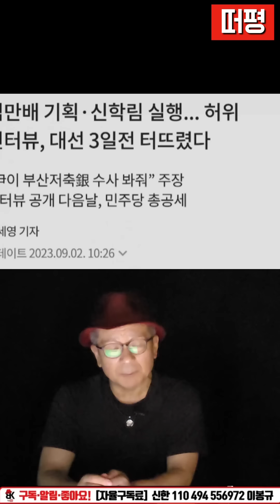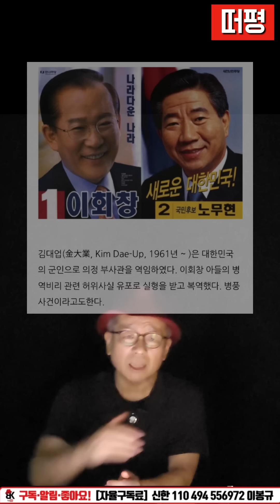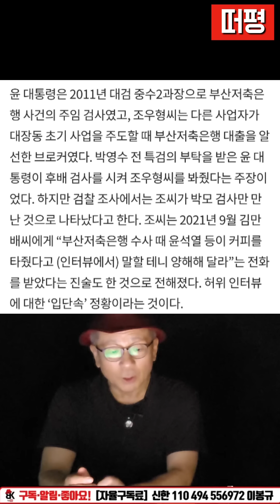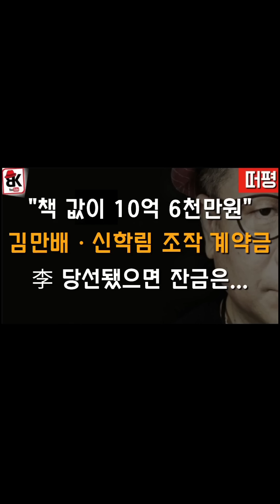mbc는 왜 말을 못하나?